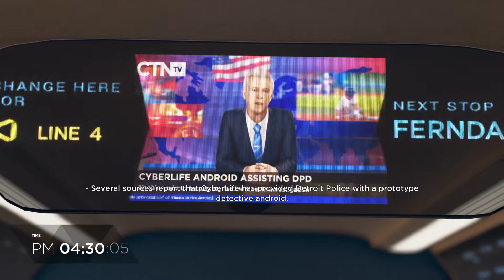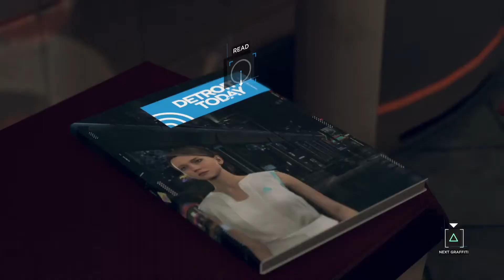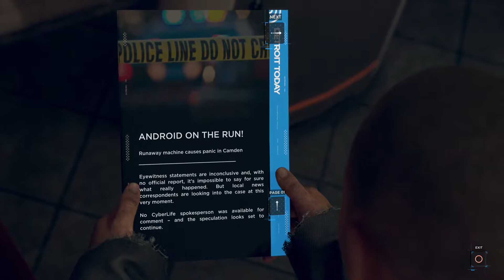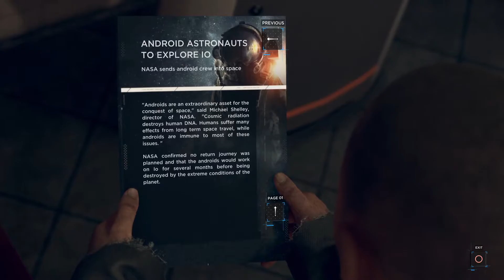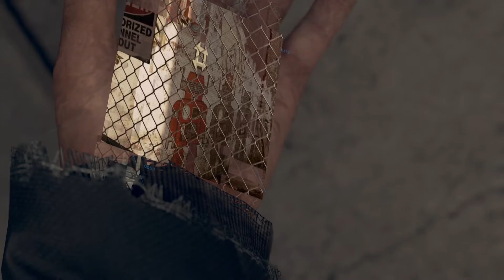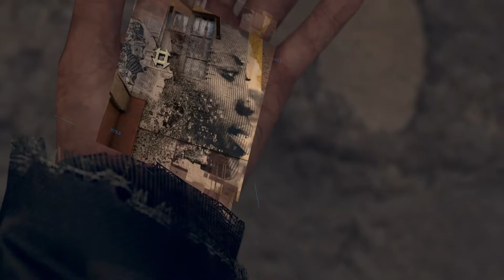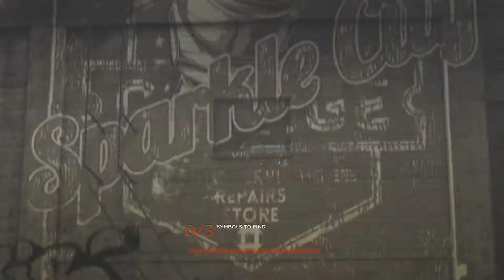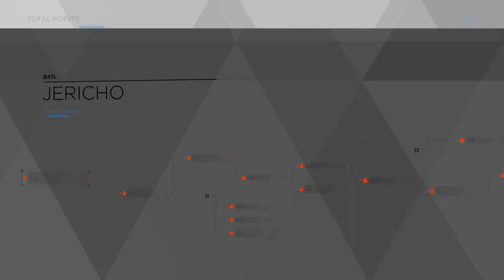Detroit: Become Human™ |PS5 4K 60FPS| - Chapter 13 - “JERICHO”